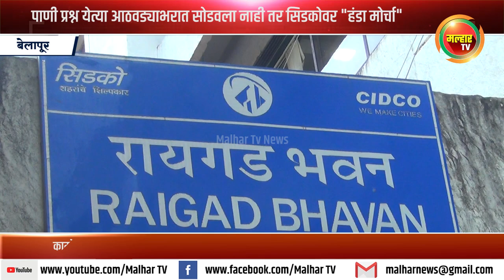सिडकोने येत्या आठवड्याभरात कामोठे वसाहतीमधील पाणी प्रश्न सोडवला नाही तर सिडकोवर "हंडा मोर्चा" नेणार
कामोठे वसाहती मधील पाणी प्रश्‍न सिडकोने येत्या ८ ते १० दिवसांमध्ये सोडवला नाही तर तीव्र आंदोलन करत ‘हंडा मोर्चा’ काढण्याचा ईशारा कामोठे मधील भाजपच्या नगरसेवक आणि लोकप्रतिनीधींनी सिडकोला दिला आहे. पाणी प्रश्‍नाबाबत आमदार प्रशांत ठाकूर यांच्या मार्गदर्शनाखाली भाजपचे लोकप्रतिनीधी आणि नगरसेवकांनी मंगळवारी बेलापूर येथील रायगड भवन येथे भेट देत सिडकोचे पाणी पुरवठा विभागाचे कार्यकारी अभियंता गजानन दलाल यांच्यासोबत चर्चा करुन त्यांना निवेदन दिले. व लवकरात लवकर ह्या समस्येवर मार्ग काढण्याच्या सूचना दिल्या.
 कामोठे वसाहतीमधील पाणी पुरवठ्याची समस्या नागरीकांना दिवसेंदिवस अधिक भेडसावत आहे. सिडको मार्फत कामोठे वसाहतीला पाणी पुरवठा केला जातो. लोकसंख्या पाहता कामोठेकरांची तहाण भागवण्यासाठी ४५ एमएलडी पाण्याची आवश्याकता असतानाही सिडको मार्फत २७ ते २८ एमएलडी पाणीपुरवठा करण्यात येतो. हा पाणी पुरवठाही कमी दाबाने होत असल्याने नागरीकांना पाणी टंचाईच्या भीषण समस्येला सामोरे जावे लागत आहे. त्यातच सिडकोकडून कधीकधी दुरुस्तीच्या नावाने कोणतीही पुर्व सुचना न देता संपुर्ण दिवस पाणी पुरवठा बंद ठेवण्यात येतो परिणामी पुढील ३ ते ४ दिवस तिव्र पाणी टंचाई भासते. त्यामुळे कामोठे वसाहतीतील लोकांचे पाण्यावाचुन खुप हाल होत असून, अनेक वेळा पिण्याचे पाणीही उपलब्ध होत नाही. कामोठे सेक्टर २१ मधील एमबीआर पाणी साठवणुक टाकी मंजुर होवून तिथेही काम अद्याप सुरू झाले नाही आहे. सिडकोकडे वारंवार पाणी पाठपुरवठ्याच्या समस्येबाबात तक्रार करुनही कोणतेही ठोस भुमीका घेत नसल्याने सिडकोच्या या बेजबाबदार कारभारामुळ कामोठे शहरातील नागरीक त्रस्त झाले आहेत. यापार्श्‍वभुमीवर भारतीय जनता पार्टीच्या लोकप्रतिनीधी आणि नगरसेवकांनी आमदार प्रशांत ठाकूर यांच्या मार्गदर्शनाखाली बेलापूर येथील रायगड भवन येथे धडक देत सिडको पाणीपुरवठा विभागाचे कार्यकारी अभियंता गजानन दलाल यांच्यासोबत या समस्येबाबत चर्चा करुन त्यांना लवकरात लवकर उपायोजना करण्यास सांगीतले. तसेच येत्या ८ ते १० दिवसांमध्ये या समसम्येवर तोडगा निघाला नाही तर तीव्र आंदोलन करत ‘हंडा मोर्चा’ काढण्याचा ईशाराही त्यांनी या वेळी दिला. या वेळी भाजपचे कामोठे शहर अध्यक्ष रवी जोशी, पनवेल महापालिकेचे नगरसेवक डॉ अरुणकुमार भगत, दिलीप पाटील, गोपीनाथ भगत, विकास घरत, विजय चिपळेकर, नगरसेविका संतोषी तुपे, हेमलता गोवारी, कामोठे शहर महिला मोर्चा अध्यक्षा वनीता पाटील, संतोष भगत, प्रदिप भगत, आर.जी.म्हात्रे, नवनाथ भोसले, आदित्य भगत यांच्यासह शिला लेख सोसायटी, रिद्धी सिद्धी सोसायटी अाणि नीलसागर सोसायटी मधील रहिवासी उपस्थित होते. या वेळी सिडकोचे अभियंता गजानन दलाल यांनी लवकरात लवकर ही समस्या सोडविण्यात येईल असे आश्‍वासन दिले.